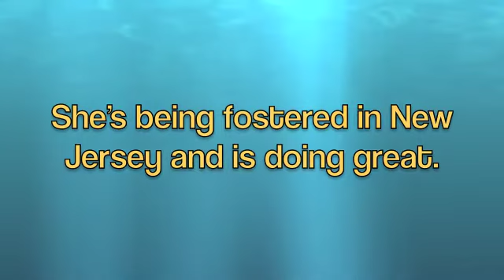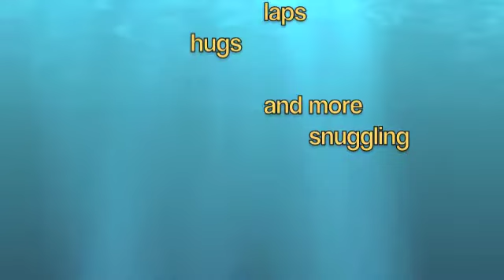Angel's Adption Video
ANGEL HAS BEEN ADOPTED!... She loves to play and run and zoom and then sleep.